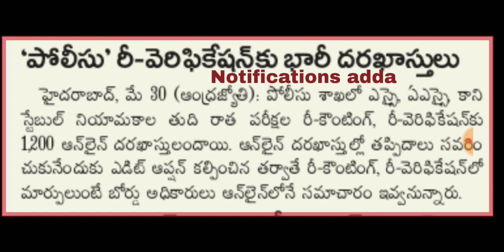TS constable & SI Latest update (31/05/19) Edit option/Recounting result 2019